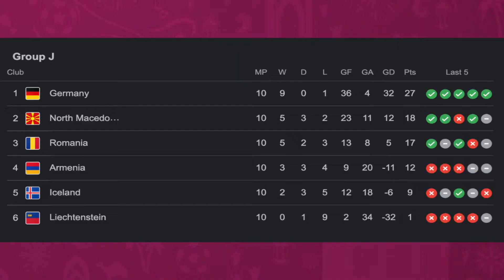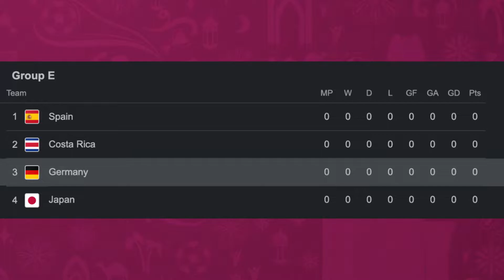HOW WELL WILL GERMANY DO AT THE 2022 FIFA WORLD CUP?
Today I will be discussing Germany at the 2022 FIFA World Cup.